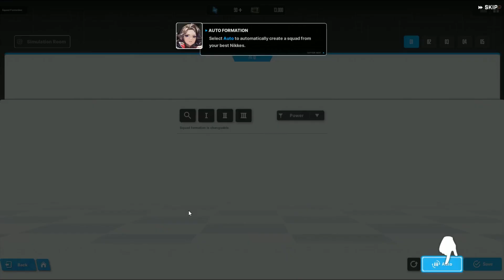Goddess of Victory: Nikke gameplay part 7/8 (PC) | Game Showcase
I mostly showcase mobile games that can be played on PC, either through an emulator or official release. If you're interested in playing mobile games on the PC yourself, I would suggest installing Google Play Games Beta or looking for an official release of the desired game.

If neither is an option, Bluestacks android emulator is the second best option

Every game is separately playlisted on my channel.